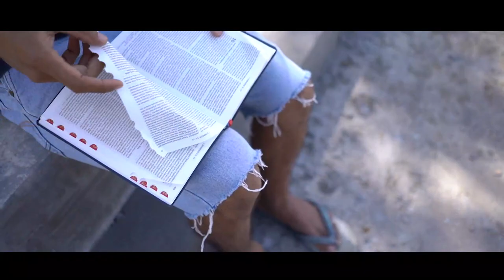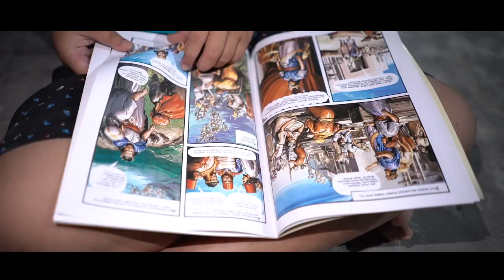SATU DALAM KASIH TABALONG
Delapan puluh kilometer jarak yang harus di tempuh saudara-saudara kita dari desa Dambung Kec. Bintang Ara menuju ke Kota Kabupaten Tabalong Provisi Kalimantan Selatan. Jarak yang terhitung dekat jika sudah tersedianya akses jalan yang bagus. Butuh 9 sampai 10 jam bagi kita untuk bisa mencapai ke desa Dambung dari Kab. Tabalong dan hanya bisa di tempuh dengan sepeda motor yang di rancang khusus untuk melintasi medan berat dan ban beralur khusus (trail) karena medan yang sangat terisolir karena aksesnya transportasi dan komunikasi. Namun, kehidupan yang harmonis antara manusia dan alam sangat kental di desa Dambung. Sepanjang hari sebagian besar umat Tuhan di Dambung bertani, berladang serta berburu untuk bisa bertahan hidup.

Luas serta rimbunya hutan Kalimantan, tidak sebanding dengan pertumbuhan iman mereka. Di tempat yang sunyi dan terpelosok ini,  mereka hanya hanya dilayani oleh 1 gereja Protestan dan 1 gereja Katolik. Tidak setiap waktu pendeta atau pastur bisa menjangkau desa mereka. Karena itu, mereka sangat merindukan Alkitab hadir di tangan mereka, agar mereka bisa membaca dan mempelajari sendiri firman Tuhan setiap hari. Melalui firman Tuhan mereka berharap bisa memahami maksud serta tujuan Tuhan menempatkan mereka di tempat yang sangat jauh dari hingar bingar perkotaan. Umat Tuhan di Dambung yakin dengan adanya Alkitab yang di tengah keluarga, mereka bisa mewariskan iman Kristen yang mereka yakini kepada anak cucu keturunan mereka.

Dari 25 November hingga 2 Desember 2022 yang lalu, Tim Lembaga Alkitab Indonesia hadir di Desa Dambung dan wilayah-wilayah lainnya di wilayah Kabupaten Tabalong, Kalimantan Selatan untuk menyalurkan Alkitab dan bagian-bagiannya melalui Program Satu Dalam Kasih (SDK) 2022. Kehadiran tim LAI seperti menjawab kerinduan dari umat Tuhan di Dambung yang telah lama menanti hadirnya Alkitab di tengah keluarga mereka. Kunjungan LAI ke Tabalong ini sekaligus kunjungan penutup dari berbagai kunjungan-kunjungan ke berbagai wilayah di pelosok Nusantara dalam program SDK 2022. Untuk mencapai sudut-sudut Tabalong, tim harus berjuang melewati medan yang sulit, menerabas hutan, tanah yang berlumpur dan licin, ditambah hujan yang sering turun di akhir tahun. Namun semua dijalani dengan penuh sukacita.

Alkitab yang disalurkan melalui program Satu Dalam Kasih 2022, yang diberikan oleh tim Lembaga Alkitab Indonesia ─kepada saudara-saudara kita di Desa Dambung dan wilyah-wilayah lain di Tabalong, Kalimantan Selatan,─ menjadi hadiah yang sangat istimewa bagi mereka yang mempersiapkan diri untuk memperingati kelahiran Tuhan Yesus Kristus. Kerinduan yang lama mereka nantikan akhirnya bisa terwujud. Tuhan sungguh sangat baik.

“Ini (Alkitab) yang kami sangat butuhkan, kami sangat bersyukur,kami senang, bahagia dan terharu, masih ada yang memperhatikan kami di sini” ujar Pdt. Elyanus seraya memegang erat Alkitab Edisi Studi yang diterimanya. Sungguh sukacita yang luar biasa ketika Alkitab sampai ke tangan umat Tuhan yang berada di tempat nun jauh dan sunyi.